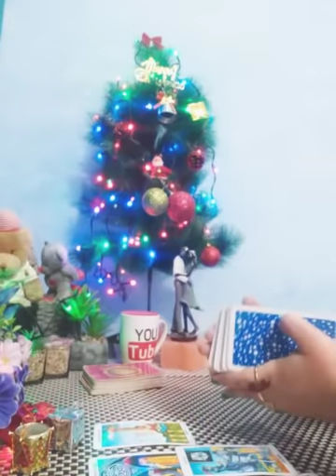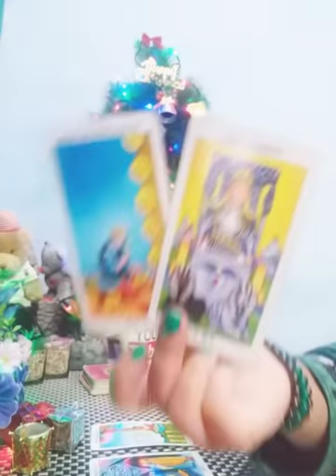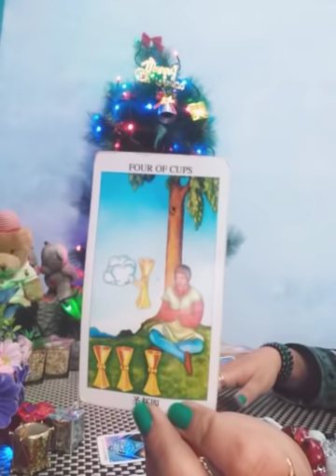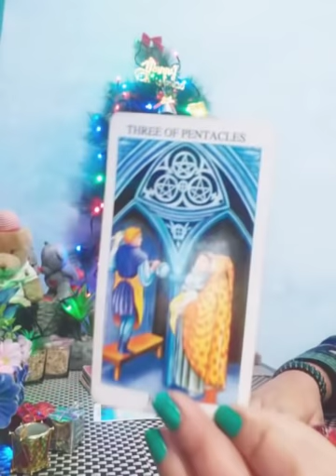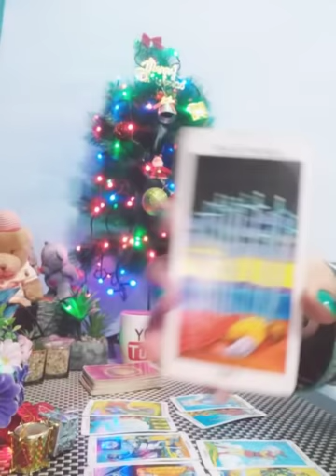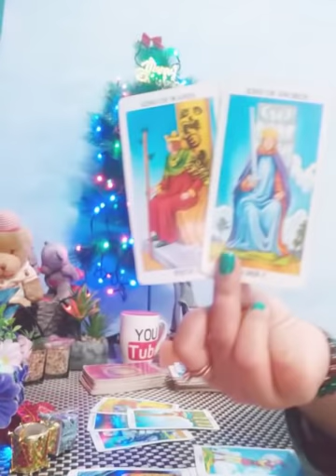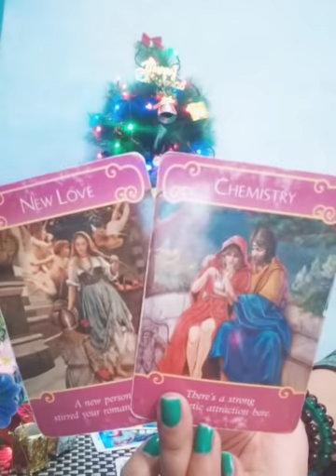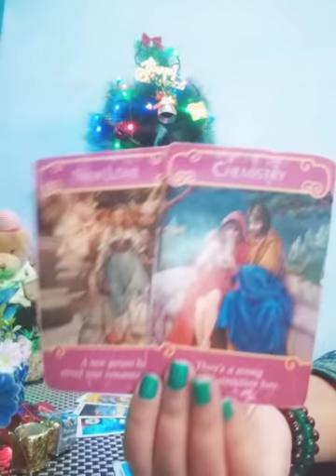LIBRA ♎ THEY ARE CURIOUS WHAT YOU'RE DOING WITHOUT THEM 👀🙄 DECEMBER 2019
🔮🎄CHRISTMAS DISCOUNT 🎄🔮

💸 1 Love Question With detail (text/voice msg) Your Reading tarot Cards picture = [38 USD❌ NOW 28 USD]
💸 2 Love Question with detail + (1Question Free) 15 min recorded video = [68 USD❌ NOW 58 USD]
💸 TWINFLAME/SOULMATE detail LOVE reading 30 mint recorded video = [111 USD ❌ NOW 100 USD]
💸 RELATIONSHIP with detail Love reading Recorded Video 20 mint = [90 USD ❌ NOW 80]
💸 RELATIONSHIP + CAREER Reading 25 mint recorded video = [100 USD ❌ NOW 90 USD]